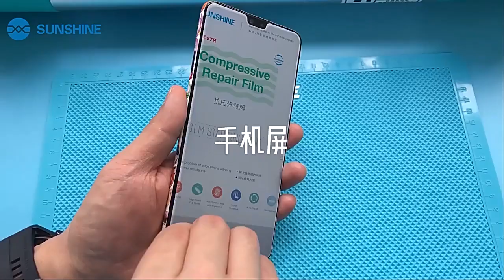Eutoping Xinxun SS 890C PRO MAX intelligent 16 inch knife head film cutting machine WIFI Bluetooth v